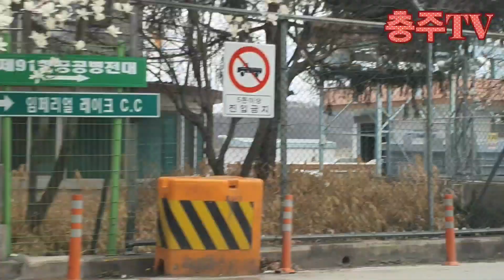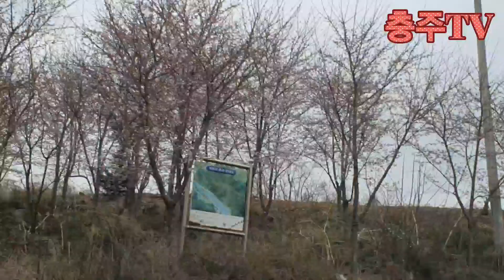389. 미스터트롯과 함께떠나는 충주호 봄길따라서